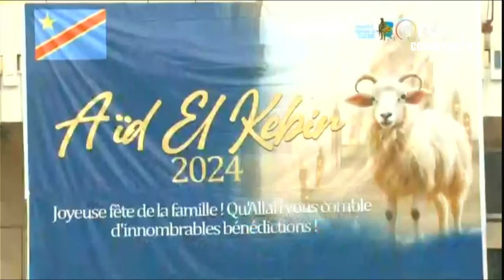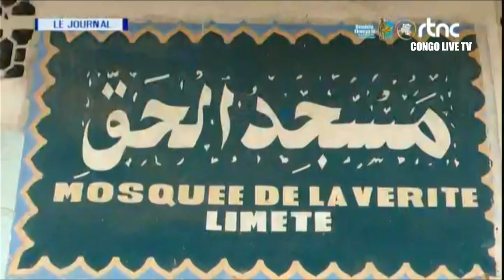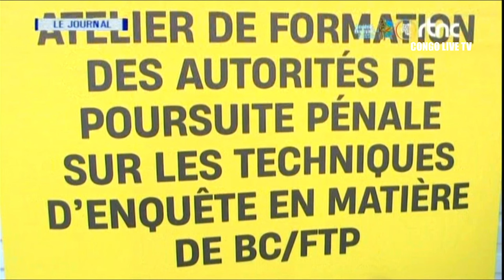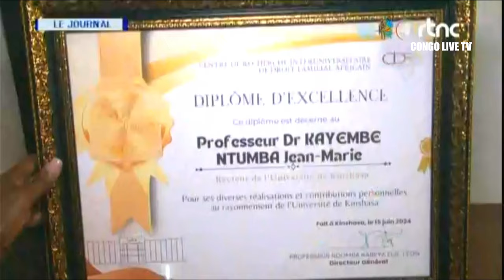🔴RDC : SUIVEZ LE GRAND JOURNAL DE CE LUNDI LE 17.06.2024 RTNC EDITION 07H00